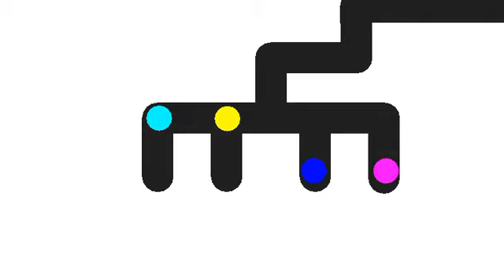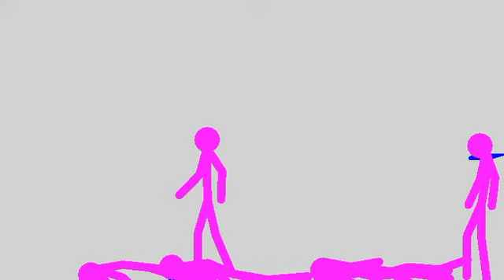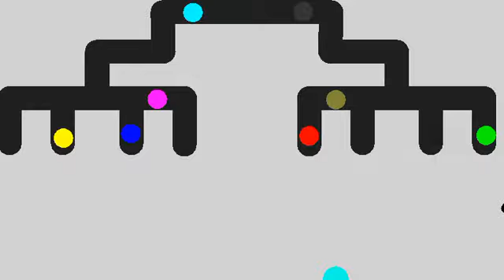Stick Tournament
I'm bored, so I call a bunch of warriors to fight.